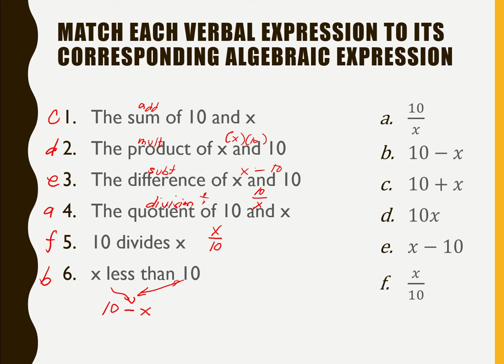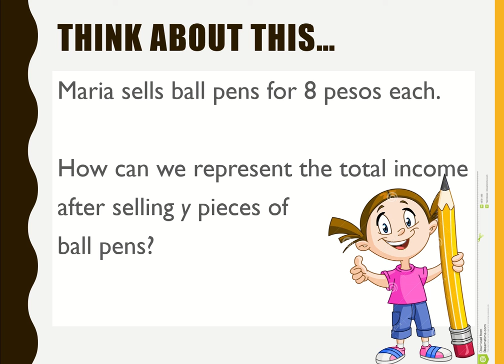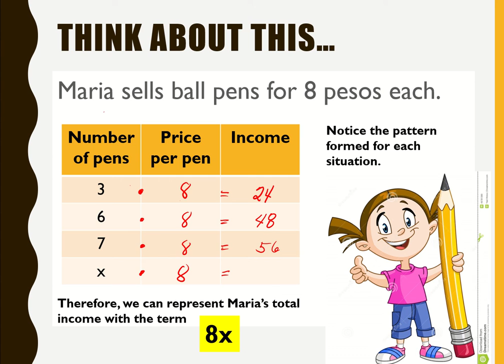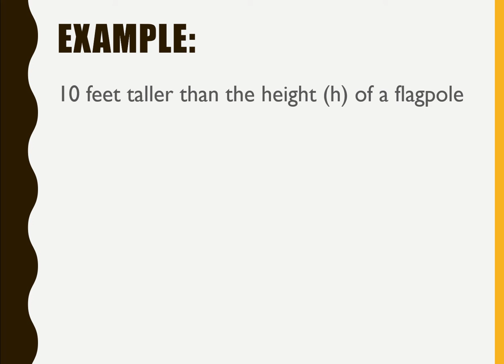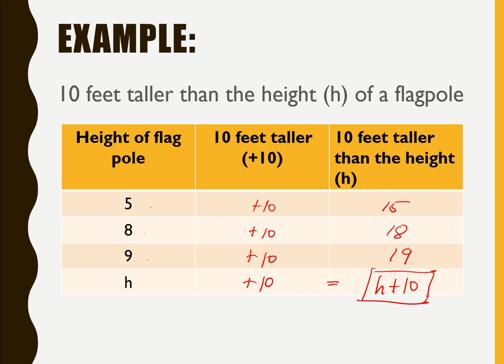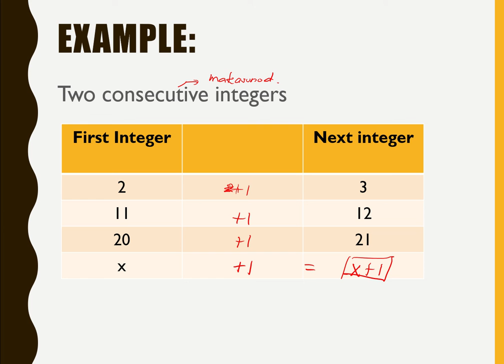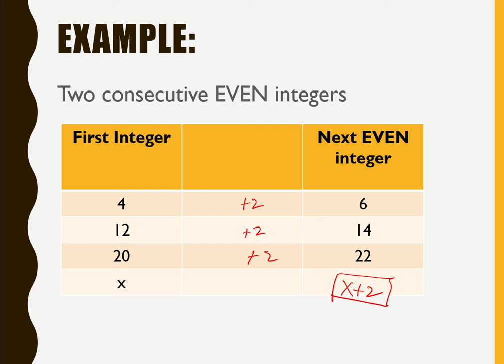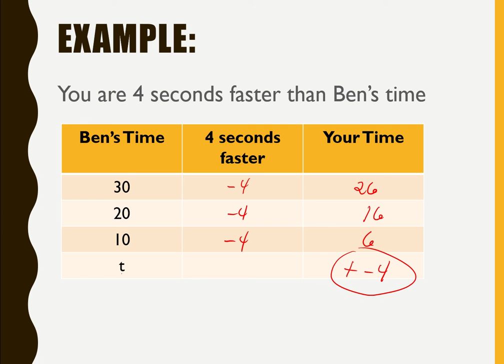Translating Real Life Situations to Algebraic Expressions 2021-2022 Ver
Retaken with slight revisions from 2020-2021 video